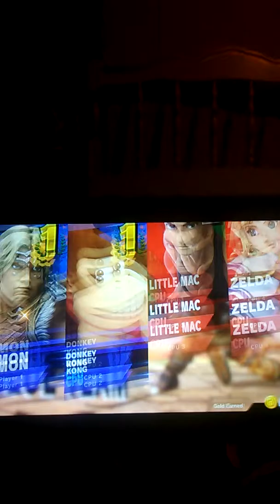Super Smash Bros. Ultimate (Simon and Donkey Kong vs. Little Mac and Zelda)